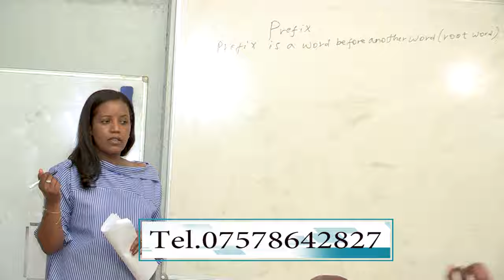Horeb Tuition Advertising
Horeb Tuition